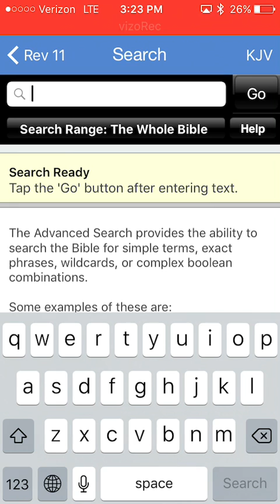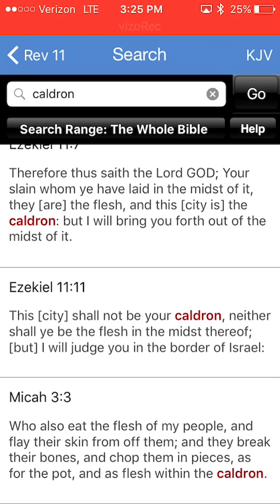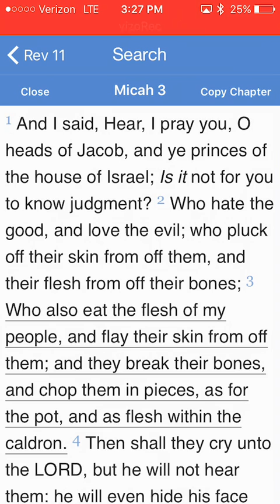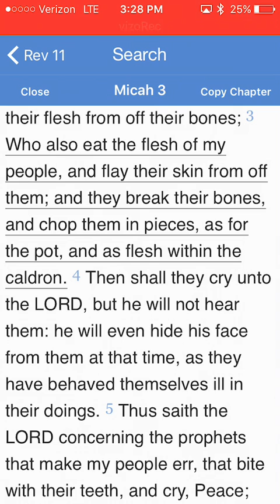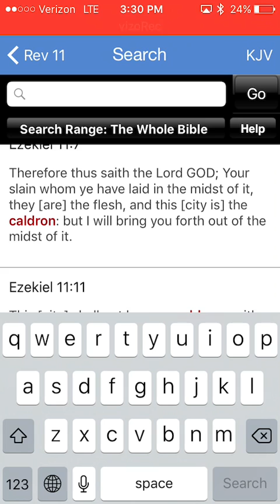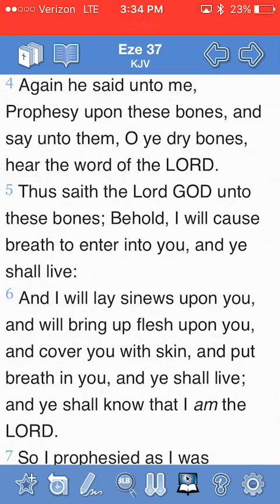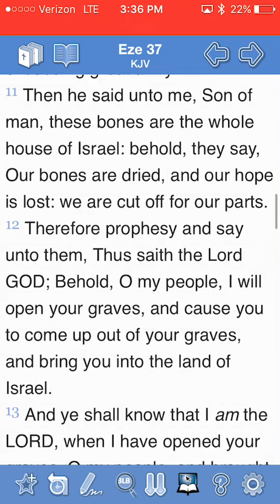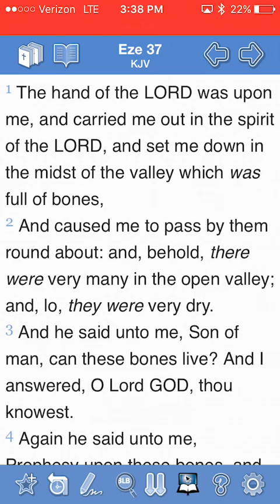To You False Christians: America Is Indeed Babylon PT2